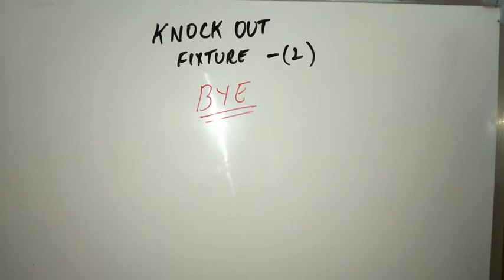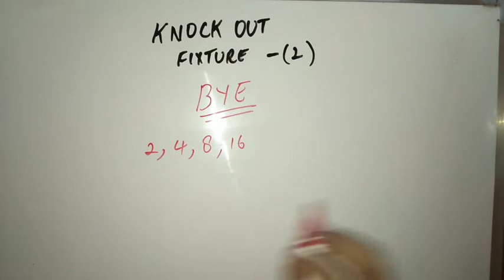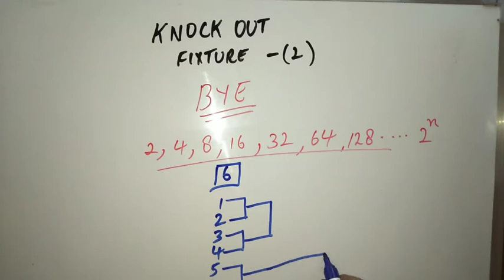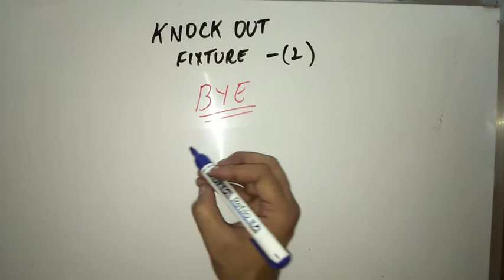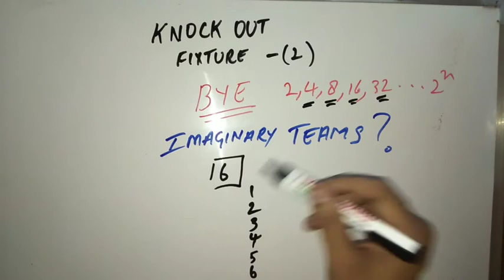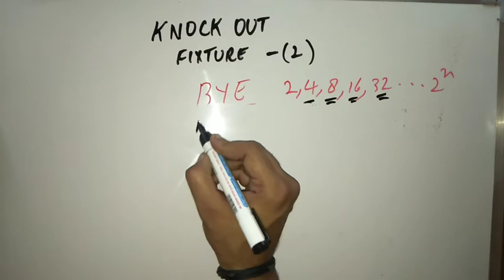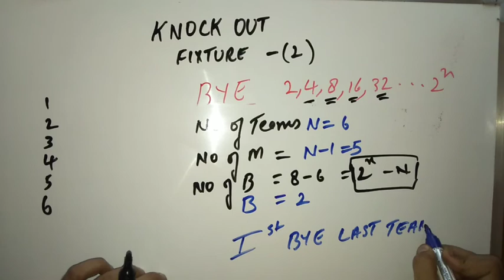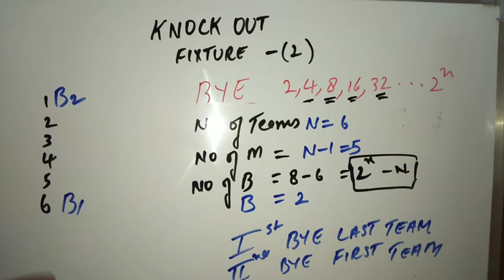12th - Physical Education - 04/07/2020 - Knock Out Fixtures - part 2